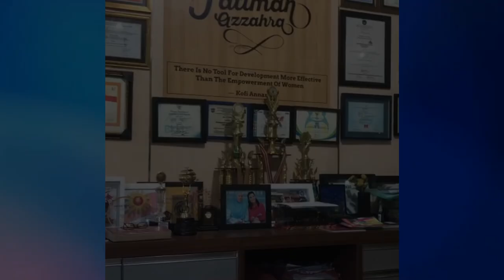Bina Pustaka Lorong, Tim 3 KADAS, DPK SUL-SEL Di Barukang Kota Makassar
Aksi, Reaksi dan Intraksi KADAS dalam
AKTIVITAS RUMAH BELAJAR

Perpustakaan lorong kelurahan pattingalloang, jalan barukang III Lr. 3 No.  42 Satu - satunya perpustakaan yang ada d kecamatan ujung tanah, merupakan sentra kegiatan masyarakat yang berfungsi sebagai sarana belajar untuk meningkatkan keterampilan dan kesejahteraan
Masyarakat yang berada dalam lingkungan tersebut dibekali dengan berbagai pengetahuan dalam membaca, menulis, menghitung bahkan untuk belajar memecahkan berbagai masalah yang terjadi di lingkungan kehidupannya.
Salah satu Program DPK Provinsi Sulawesi selatan adalah membina semua jenis perpustakaan yang ada di wilayahnya. Sehubungan dengan itu TIM 3 KADAS (Kami datang ANDA sukses)  mengadakan pembinaan dalam bentuk kegiatan mewarnai,  membaca nyaring, mengarang dan bercerita. Diharapkan ada anak-anak yang dapat berbagi pengalaman belajarnya dalam situasi pandemi.
Kegiatan tersebut bertujuan dapat menciptakan budi pekerti dengan baik dan mampu menciptakan budaya literasi dan numerasi dilingkungan mereka.